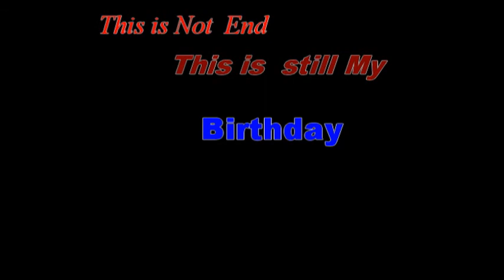Doug Lanier Birthday Ride.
On my 65th birthday. What's a guy to do. Ride his Bike. Riding with friends, to the Sippin' Cow Resturant for lunch, and of course a muffin.